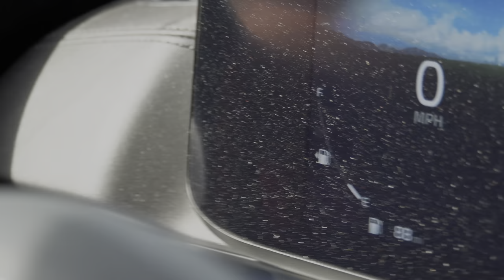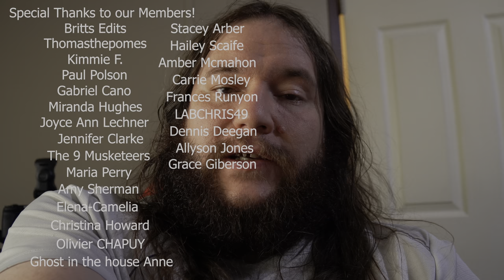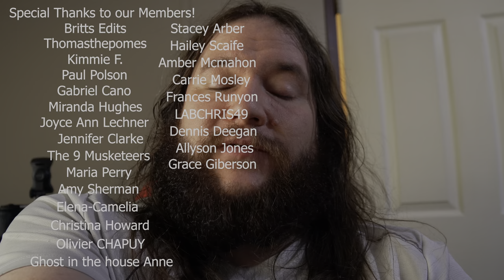He Made His Own Food For Tube Feeding